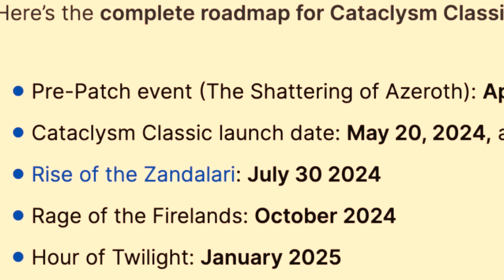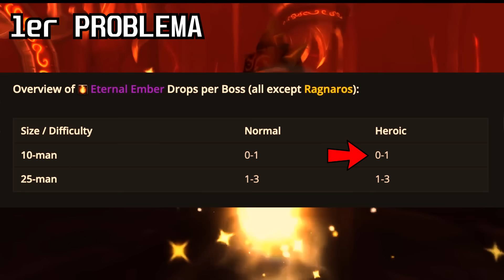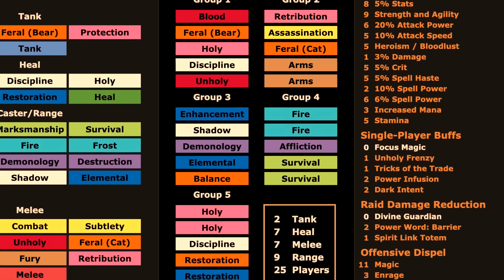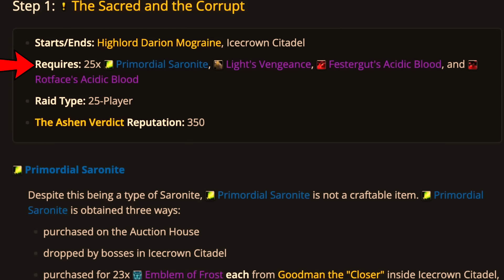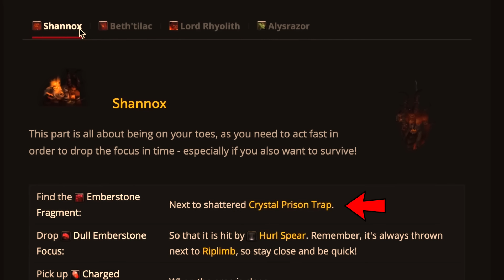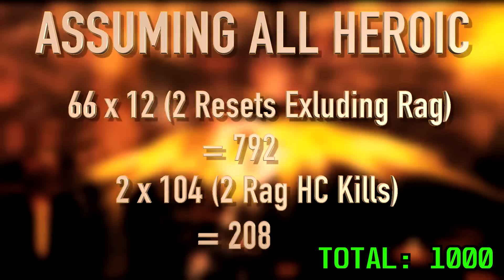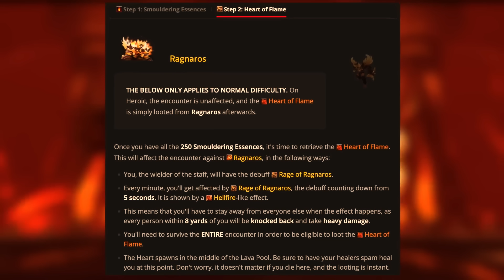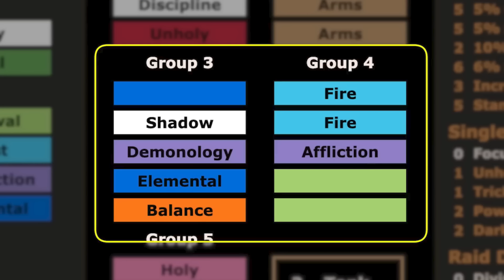El gran PROBLEMA de FIRELANDS en WOW Cata Classic | LA TABERNA DEL ENANO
🔥 Guía Completa del Bastón Legendario en WoW Cata Classic | World of Warcraft Cataclysm 🔥

¡Bienvenidos a La Taberna del Enano! En esta guía, te explicaremos todo lo que necesitas saber para obtener el Bastón Legendario en World of Warcraft Cataclysm Classic. Desde los requisitos iniciales, pasando por las misiones épicas, hasta los consejos clave para completar cada paso del proceso. Si quieres tener en tus manos una de las armas más poderosas del juego, ¡este video es para ti!

ILLIDARI GROUP: Servicios de trades de oro en wow y mucho más. Lo recomiendo. 100% SEGURO.